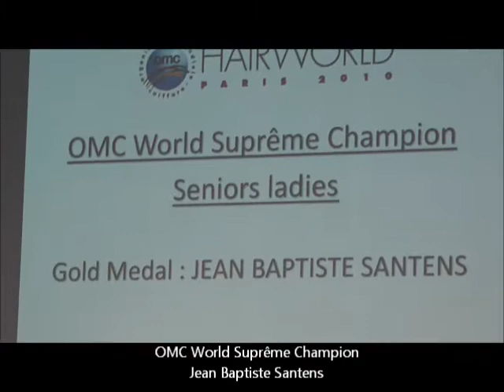MCB 2010 - OMC World Champion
Remise de médailles aux championnats du Monde de Coiffure Paris 2010.
Christophe Guedada et Jean Baptiste Santens